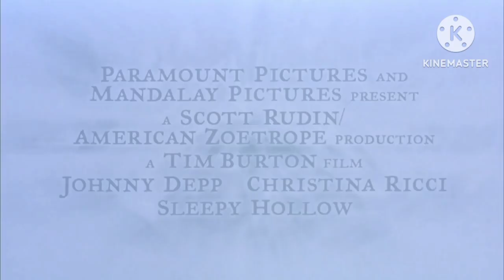[Full Trailer] ตัวอย่างหนังภาพยนตร์ 4 เรื่อง